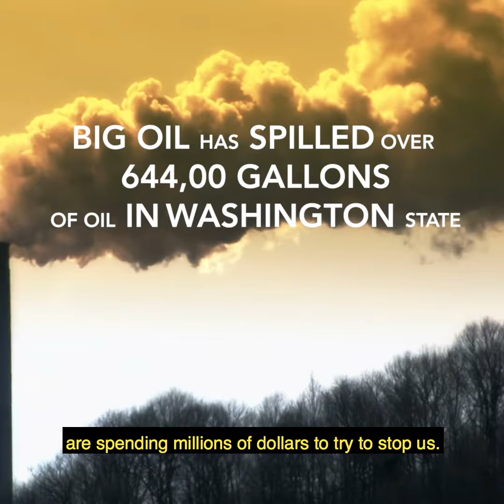Yes on I-1631 - Fawn Sharp, President of Quinault indian Nation (30 seconds with captions- square)